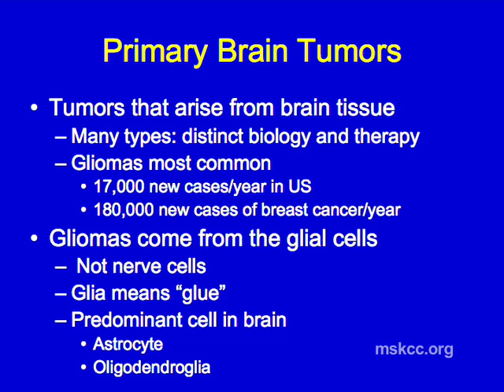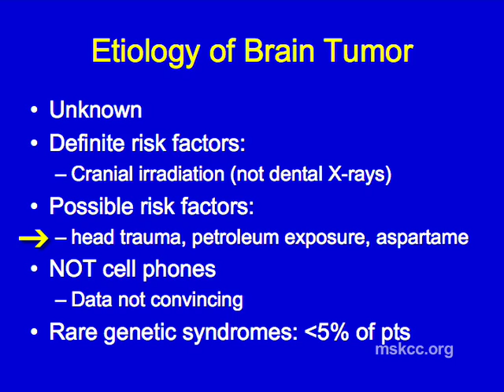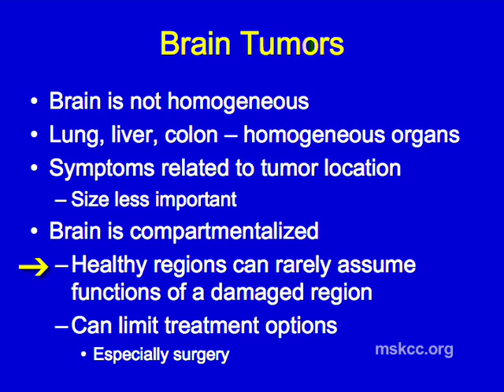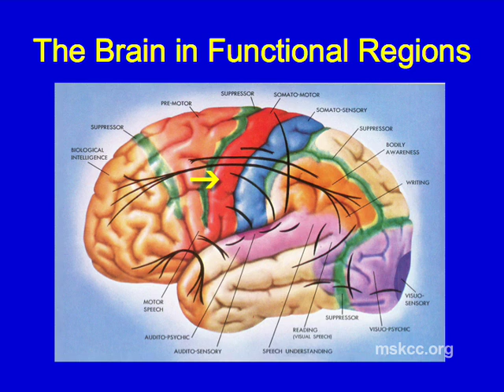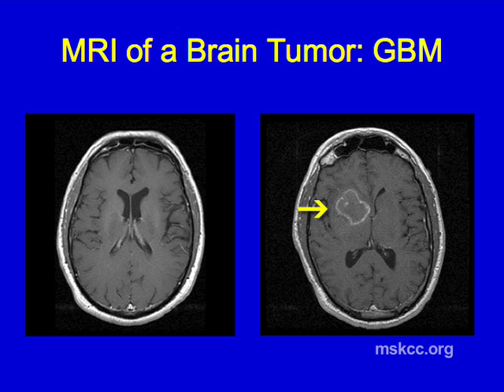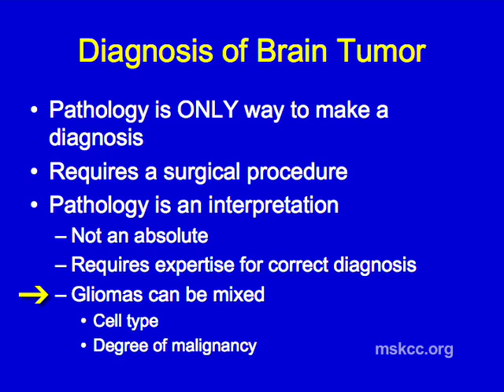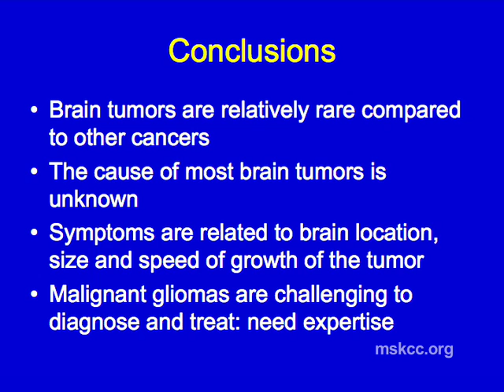What Are Brain Tumors? -- Sloan-Kettering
Each year, about 17,000 people in the U.S. are diagnosed with a primary brain tumor (a tumor that arises in the brain). According to Lisa DeAngelis, Chief of Neurology at Memorial Sloan-Kettering Cancer Center, the cause of a brain tumor is usually unknown, and symptoms are related to the tumor's location in the brain. Multidisciplinary collaboration is critical to ensuring that patients receive the most effective treatment possible without damaging healthy areas of the brain.